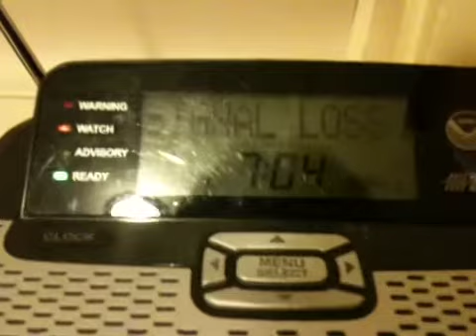KIG60 Went Down Again!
If it happens 2 more times I'm switching to KSC43